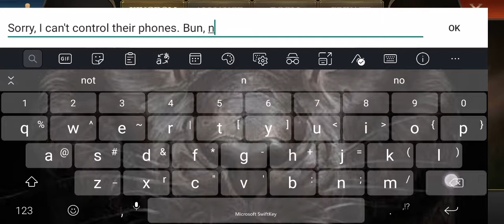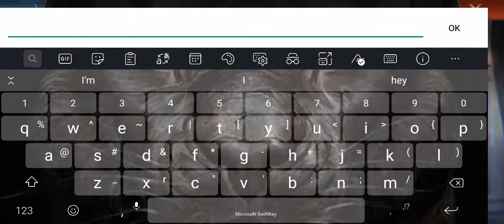Solar Kingdom: K10001 300 v NBD, sparking an old feud